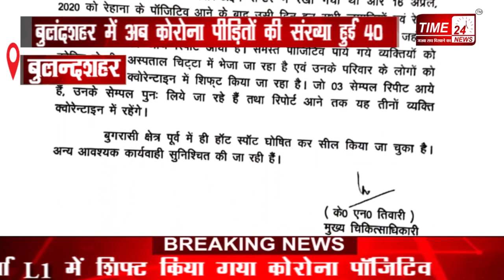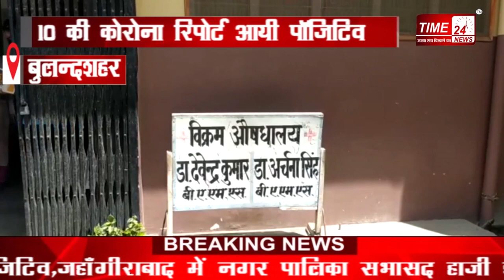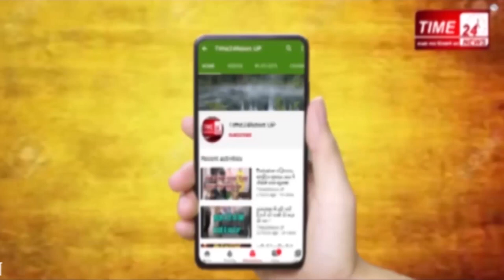बुलंदशहर में 4 जमातियों सहित 10 को हुआ कोरोना,कोरोना पीड़ितों की संख्या हुई 40 !